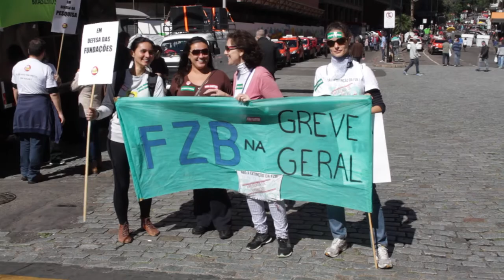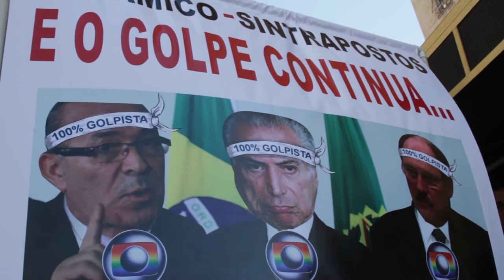Greve Geral Contra as Reformas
Sinopse:
Greve Geral contra as reformas no centro de Porto Alegre/RS.
28 de abril de 2017
Ficha técnica:
Imagens: Billy Valdez e Tiago Rodrigues
Edição: Tiago Rodrigues
APOIE